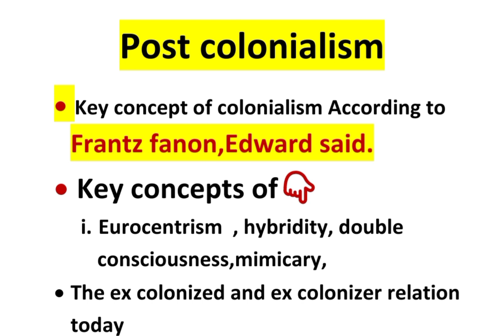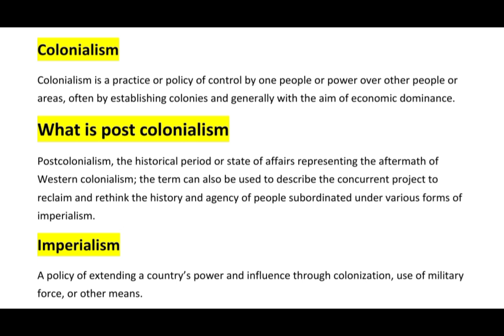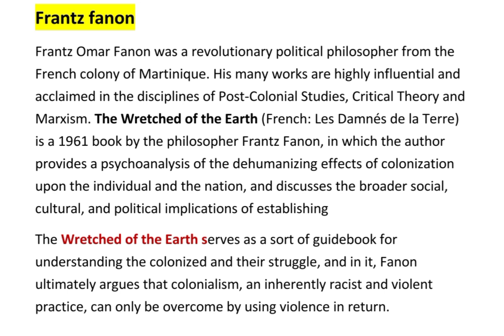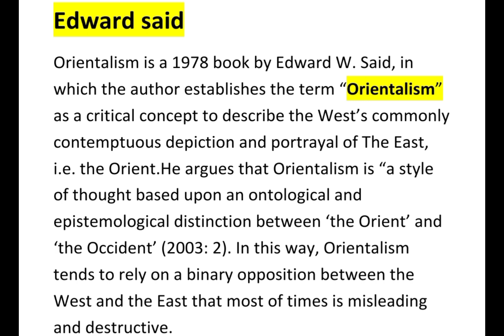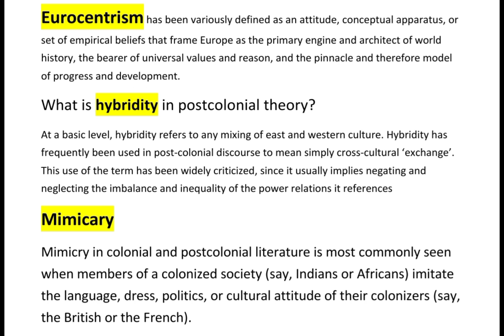What is Post colonialism